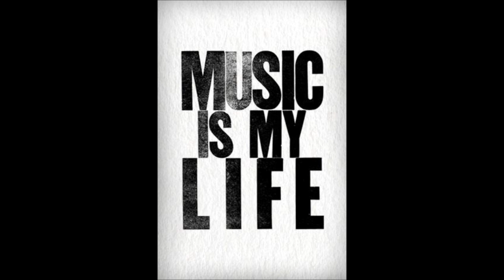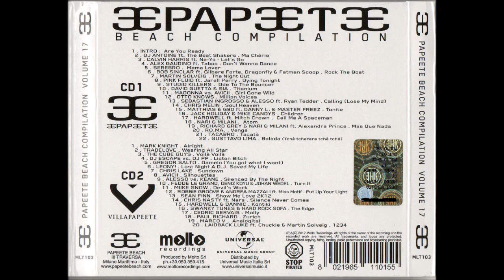Papeete Beach Compilation Vol.17 Summer 2012 - CD1 (Full Mix)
RINGRAZIATEMI :D
ecco la compilation di papeete, il cd1 tutto in un video per voi! condividete!
se volete il download della compilation ditemelo
tra un pò aggiungo la tracklist!
tag: download gratis diretto papete mediafire zippy papeete vol 17 2012 summer edition tracklist tormentoni lista